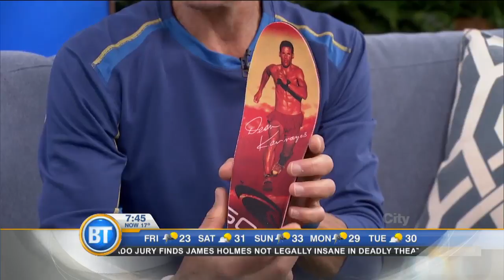Ultra-marathon runner Dean Karnazes on preparing for a run